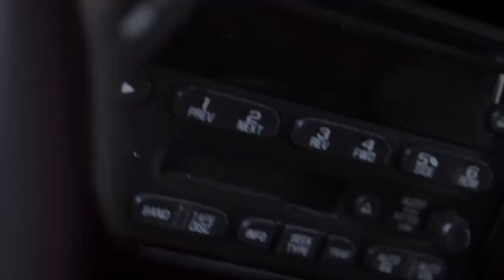Deep 6 | Horror Short Film | Garf TV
How would you survive a zombie apocalypse?

"DEEP 6" by Scott McNamara & Kevin McNamara

More about DEEP 6: A young girl is ripped out of bed with moments to spare before the infected take over Los Angeles.

"DEEP 6" credits

Directed by - Scott McNamara & Kevin McNamara
Executive Produced by - CJ Brion
Produced by - Scott McNamara, Kevin McNamara,  Kyla E. Druckman, Damien Hedgecoth
Cinematography by - Scott & Kevin McNamara
Post Production by - 18 Lives
Camera Operator - CJ Brion
First Assistant Camera - Jonathan Dec
Gaffer - Kelly Daniel
Key Grip - Sean Sawyer
Prop Master - Blake Kniesley
Makeup - Brian Barnett
Sound Recordist - Jacob Drew Varley
Dialogue Mixer - Zack Gray
Special Thanks - Lorenzo Harkins, Bryan Brewer, Kevin Marrone